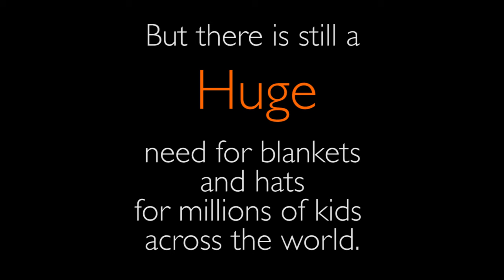Knit for Kids | World Vision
Calling all knitters! Knit for Kids unites thousands of knitters and crocheters to fight poverty with their needles. With every stitch, we give hope and warmth to vulnerable children living in poverty.